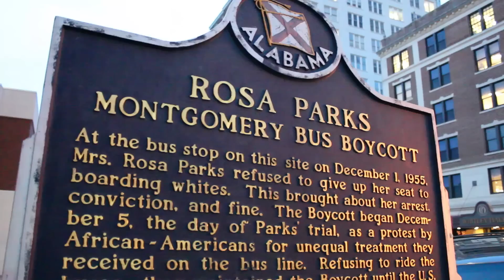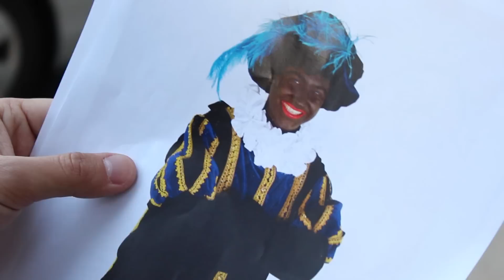Zwarte Piet (Black Pete) in Alabama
Translation of opening stand up: "Is Black Pete a racist stereotype yes or no? Well, that's what I'll ask people right on a the same spot as where Rosa Parks refused to give up her seat on a bus, here in Montgomery, Alabama."

Het is Sinterklaas! Tijd om eens aan zwarte Amerikanen in Alabama te vragen wat zij van onze vrolijke zwarte snuiter vinden. Racistisch, of niet? Het resultaat is verrassend.